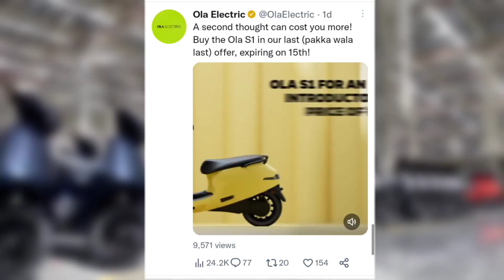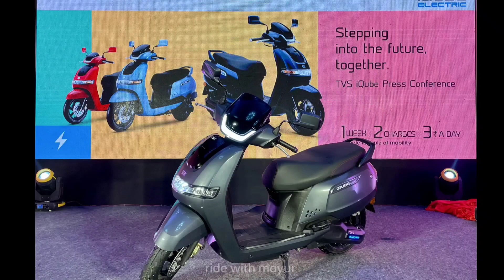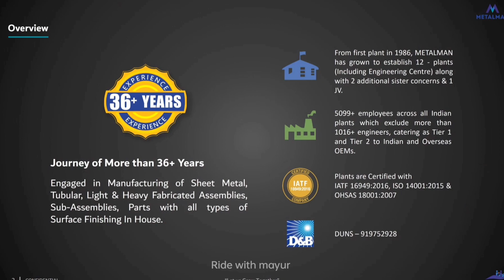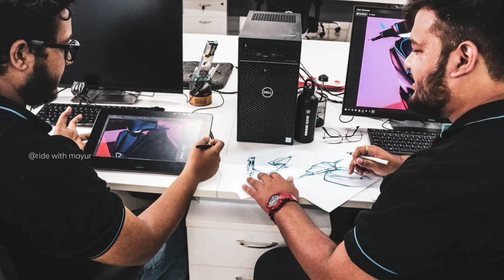⚡Simple One Event Update | Ola Electric Price Hiked | Tvs iqube ST price | Gogoro | Ride with mayur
Hi dosto today is new video for new ev news and Update ev Sunday weekend news and Update simple one electric scooter update for event and tvs iqube ST delivery update and new price list soon ola electric scooter is now new Price soon in india launch Changes price for Ola s1 electric scooter soon new price Also Gogoro is finally New factory Update watch video full details

also simple one electric scooter factory tour start soon update simple energy event update also battery update for all details C4V Battery all details likes this safer electric scooter batteries Brand Also soon factory tour start and simple one electric scooter Test on for road near Bangalore India simple energy delivery soon in india
 also December Update simple one and  for  26  soon re launch new update  product is now ready soon also factory tour soon for delivery electric scooter update delivery Start 2023 jan to March also  simple one new Changes and approval simple one electric scooter 2 update for test ride on and also 2 update for approval status battery and scooter approval status done for watching video simple energy simple one Battery and delivery late why this problem all details explain simple energy official update for diwali update battery status battery update and delivery update shere insta profile pic new battery approval goverment policy and battery health checkup simple one battery approval status kya he Simple energy battery production kab chalu hoga simple energy delivery delay also many customers cancelled electric scooter for very delayed simple one delivery time
 simple energy delivery delay also 2 small update for 1 delivery delay and test battery update for battery approval lena hoga company ko without approval not dispatched any scooter and not Delivery any battery and electric scooter so this reason to late delivery but company is time is October month end delivery starting watch video full information also new rules Electric bike and electric scooter also all Electric vechiles New policy goverment is working and all Electric vechiles me approval lena hoga without approval no selling any Electric vechiles for India like battery checking and battery health checkup safe battery checking also Many checking this new ev goverment policy

👉  Like करे   👍
👉 Comment करे ♒

ridewithmayur